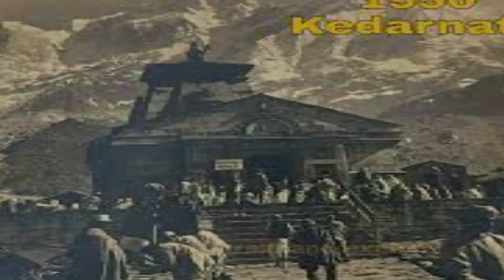जानिए 438 साल तक क्यों बंद रहा केदारनाथ मंदिर | Kedarnath Mandir History Miralce | Kedarnath Movie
It is believed that Lord Shiva is always protect their Devotee.
Produced By: Mahadev ke Chamatkar
Edited By: Bhagwan
Research: Shiv
Audio By : Vishnu